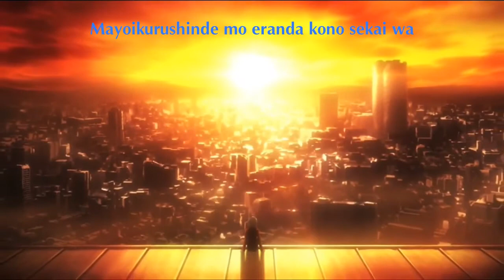Aegisub Effect Trans "Sliding Away"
Effect author: Badd

The effects belong to the effect authors, I just collect them